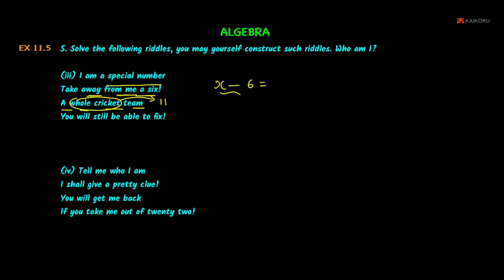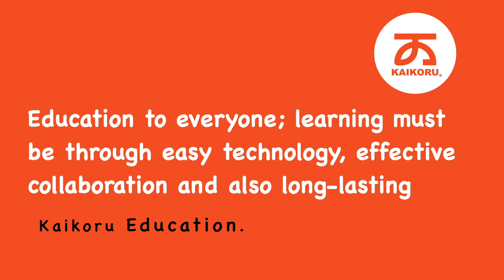NCERT | Class 6 | Maths | CH-11-LE-35 | Ex 11.5 - Sum - 5 | Algebra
Chapter : Algebra, Lesson Name : Exercise 11.5 - Sum - 5
5. Solve the following riddles, you may yourself construct such riddles.Who am I? (i) Go round a square Counting every corner Thrice and no more! Add the count to me To get exactly thirty four! (ii) For each day of the week Make an upcount from me If you make no mistake You will get twenty three! (iii) I am a special number Take away from me a six! A whole cricket team You will still be able to fix! (iv) Tell me who I am I shall give a pretty clue! You will get me back If you take me out of twenty two!